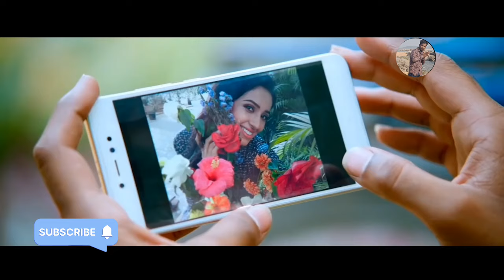Tikili Umakant Barik New Sambalpuri Song. A Tikili Haire Haire Tor lal Tikili Dekhla Dinu Sambalpuri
A Tikili Haire Haire Tor lal Tikili Dekhla Dinu Mate Diwana Karuchhe Haire Mate Pagala Karuchhe Sambalpuri Song Umakant Barik.

a tikili uma sambalpuri song

a tikili sambalpuri song

a tikili

a tikili uma sambalpuri song status

a tikili umakant barik

a tikili umakant barik song

a tikili new sambalpuri song

a tikili sambalpuri song umakant barik

a tikili song

a tikili uma

lal Tikili sambalpuri song
lal Tikili status
lal Tikili archana padhi new sambalpuri song
lal Tikili umakant barik sambalpur new songs
lal Tikili video